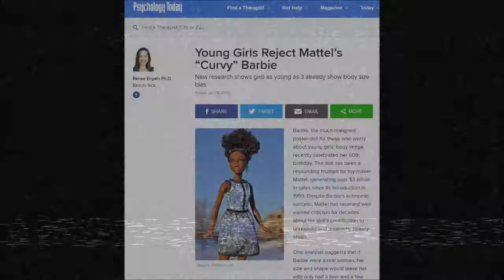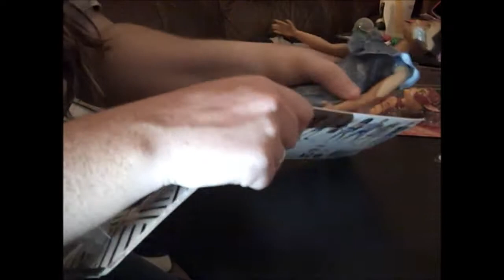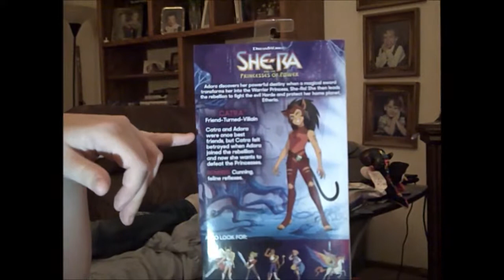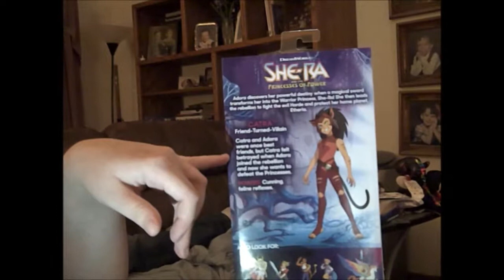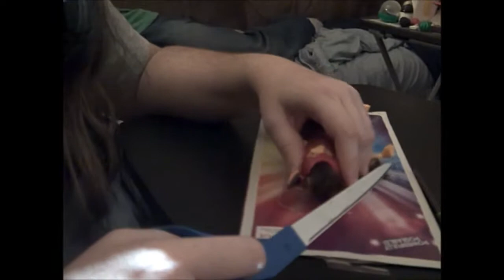Sounding Board TV talks about "Curvy" Barbie and The New Cat-Ra doll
In this episode of the Sounding Board TV, Agis261 and Katie talk about Mattel's new Cat-Ra from the new She-Ra doll line and what might have been the failure of the "Curvy" Barbie on the market.  See what is talked about these products from Mattel Toys.